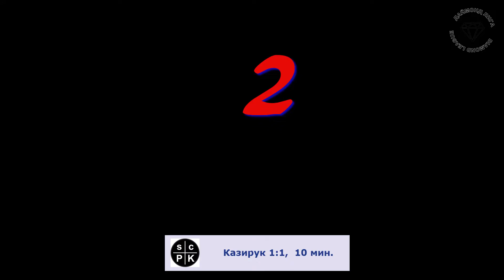Даймонд Лига 2019-2020, 1 (10) тур: CК Прогресс–Крылья Донбасса – Машинтех, обзор игры